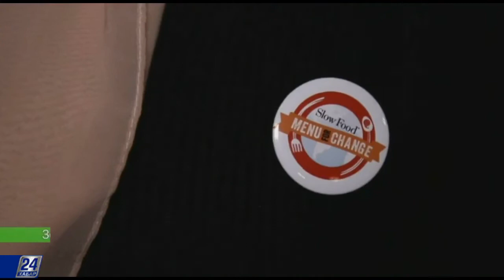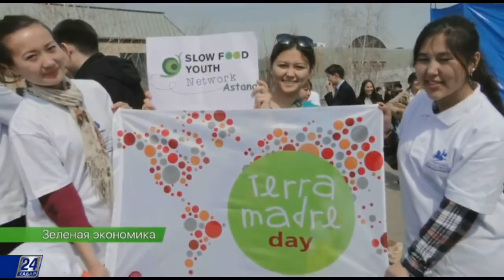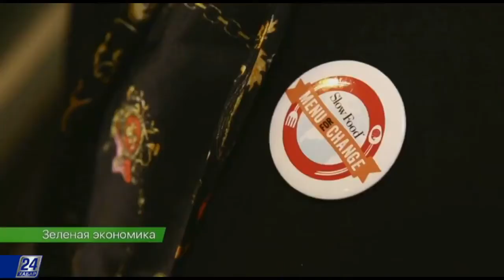Как наше питание влияет на изменение климата. Слоу Фуд Казахстан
Репортаж о движении Слоу Фуд ("Медленная Еда") в Казахстане в программе "Зеленая экономика" телеканала Хабар 24.
Участие в программе приняли:
руководитель Фонда "Фермер Казахстана", лидер Конвивиума Слоу Фуд Алматы Владимир Левин
лидер Конвивиума Слоу Фуд Акмола Гульмайра Баймакова
лидер Конвивиума Слоу Фуд Астана Байтерек Аида Баймакова